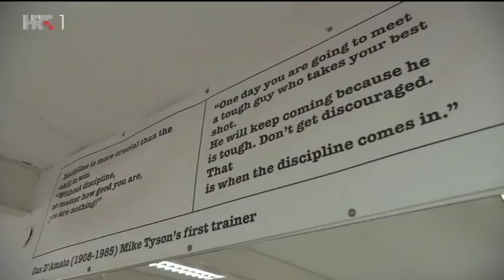Dokazao se kao reporter, a kako podnosi prave udarce?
Naš reporter Edin Mahmuljin svjetski je prvak u nanbudu, jednom od mnogih stilova karatea. Stoga je bio idealan kandidat da istraži tajne nekoliko borilačkih vještina i ispita što ljude tjera da se njima bave. Okušao se u taekwondou, judu i boksu, odradio po rundu s Hrvojem Sepom, Filipom Grgićem i Dominikom Družetom. Pogledajte kako je prošao!